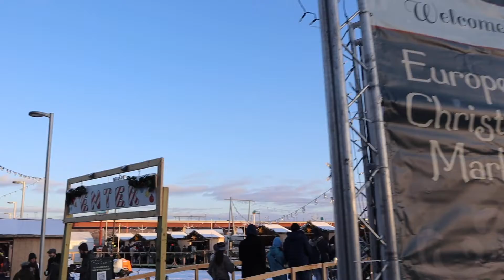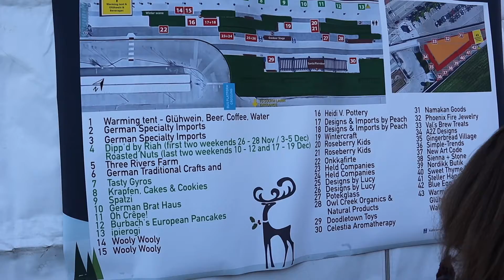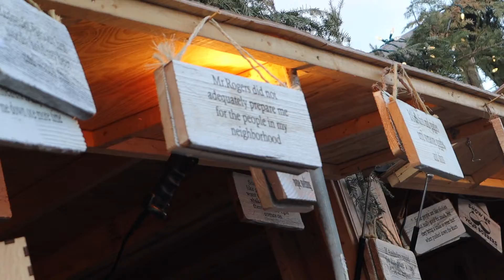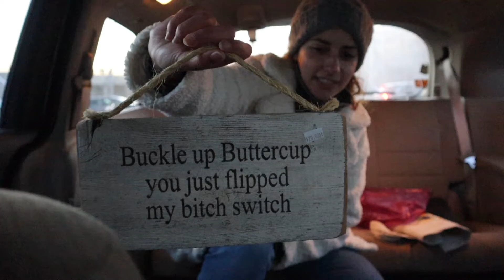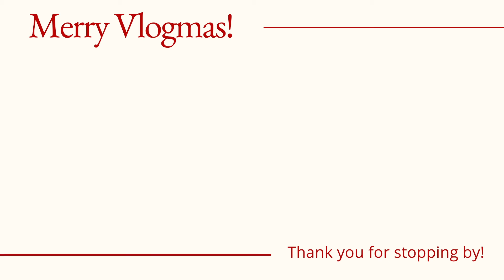VLOGMAS DAY 20 // European Christmas Market at Union Depot 🇩🇪🥨🎁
This place makes me miss the Weihnachtsmärkte in Europe so much!! Rachie, mom, and I finally made it back to Union Depot for the annual European Christmas Market after a 3-year hiatus. I bought one of my favorite Christmas indulgences - glühwein - and Rachie came away with a couple of cute gifts for loved ones. ❤️We'll be back next year!